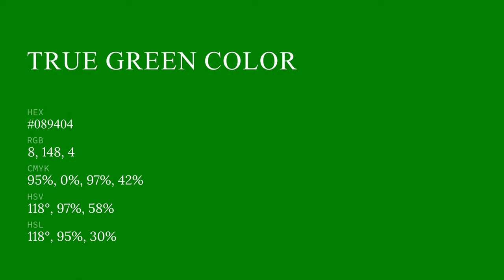True Green color #089404 hex color - Green color - Warm color 089404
What color is True Green ? #089404 hex color - Green color - Warm color 089404

Hex #089404 Color Code is also known as True Green color.